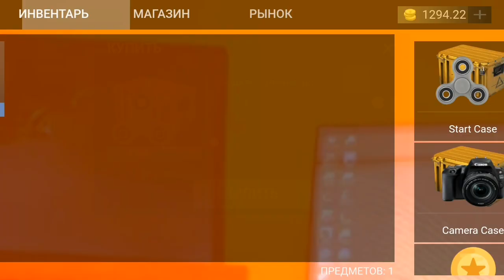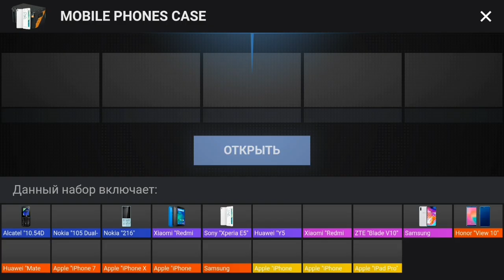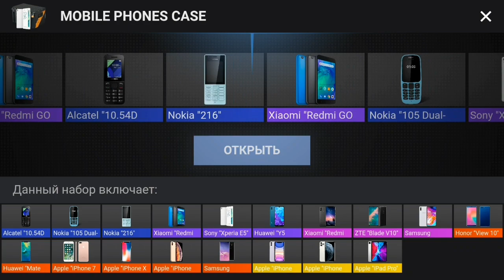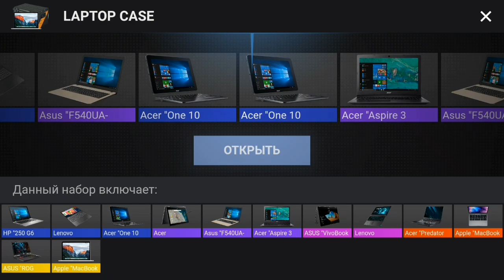СИМУЛЯТОР КЕЙСОВ С РЕАЛЬНЫМИ ВЕЩАМИ НА АНДРОИД ОБЗОР CASE SIMULATOR REAL THINGS ANDROID GAMEPLAY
× СКАЧАТЬ | IOS